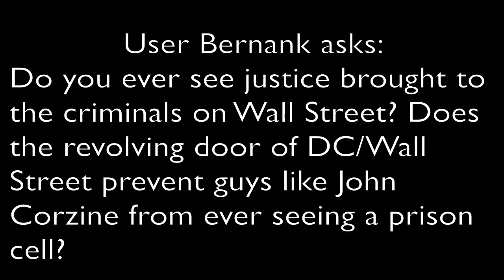Chris Duane: Reddit Silverbugs forum 5/24/2012